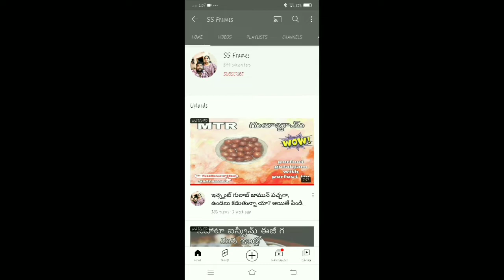Hyderabadi masala chicken /Hyderabadi chicken masala curry | Hyderabadi murgh masala || by ss frames